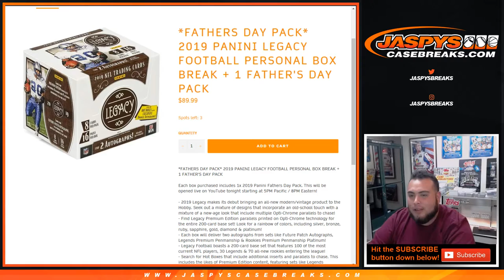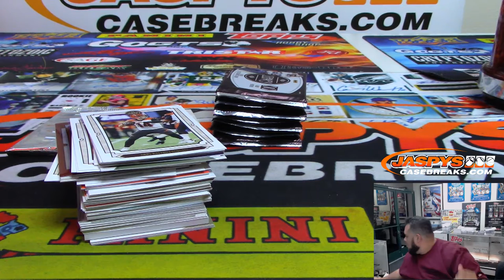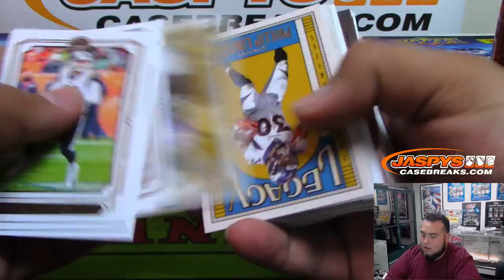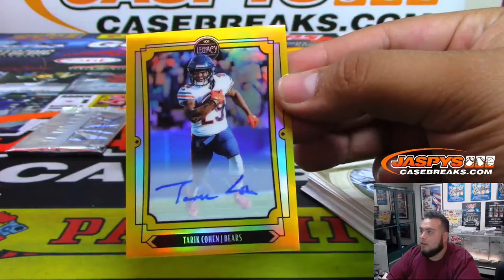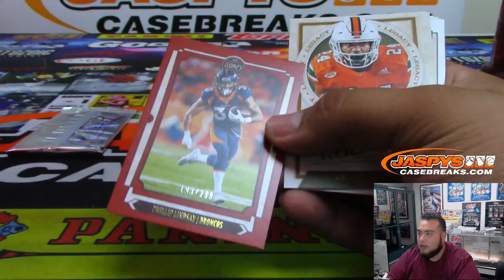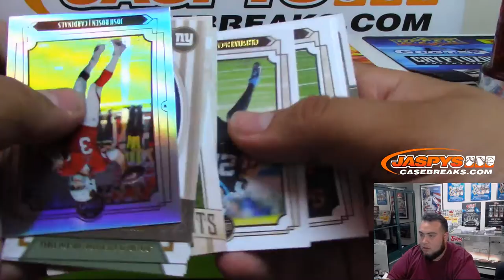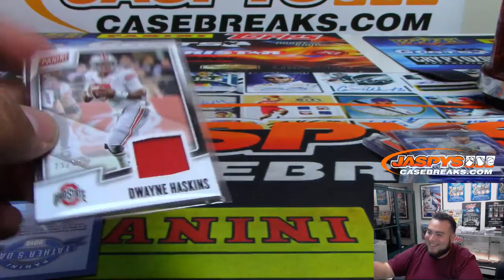MON. 7/1 - 2019 PANINI LEGACY FOOTBALL PERSONAL BOX BREAK (RYAN)